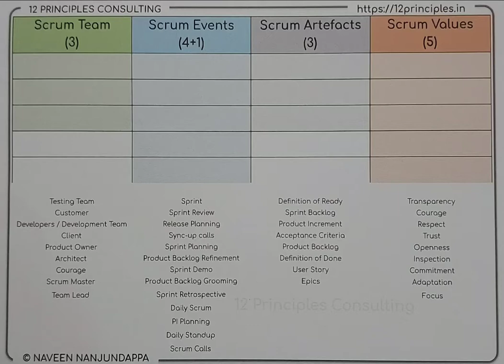Scrum team, events, artefacts and values.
unfortunately there are so much of misunderstanding with terms related to Scrum team, events, artefacts and values.

learn Scrum